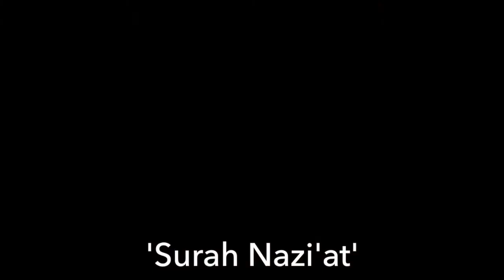Lesson 7 | Surah Naziat, 2 of 4 | Sheikh Hazem Rajab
Explained in short, easily managed sections, the course is designed to   keep us all eager for the next sitting!